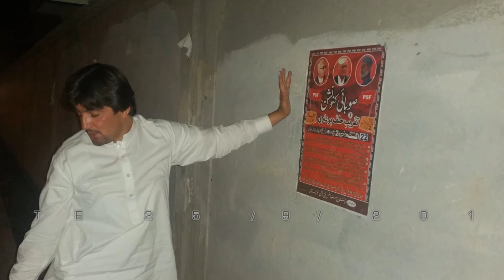ANP NEW 2017 HD PSF MAST SONG